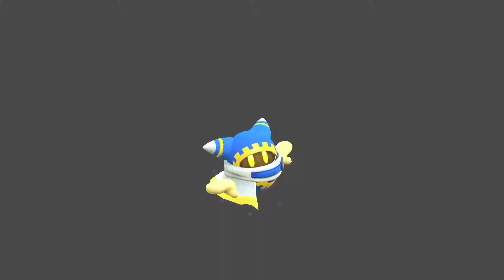ニンテンドースイッチ 星のカービィ スターアライズ オープニング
ニンテンドースイッチ　星のカービィ スターアライズから